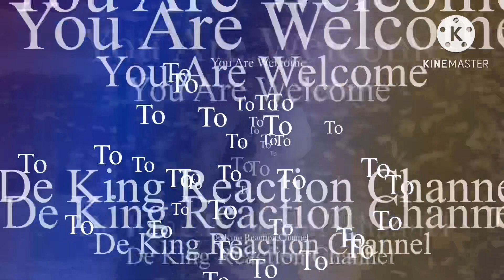2 SINGERS 1 SONG: James Blunt & Cakra Khan Monster | REACTION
Watch the Reaction to an incredible and most mazing British singer, Songwriter and a Musician; James Blunt performing MONSTERS  Cakra Khan of Indonesia 🇮🇩 covering the same song MONSTERS. Watch the analysis of their Vocal Abilities as they soulfully struck every heart with this song; MONSTERS .

Also follow the link below to watch the original videos

: James Blunt Version of Monsters

: Cakra Khan Version of Monsters .